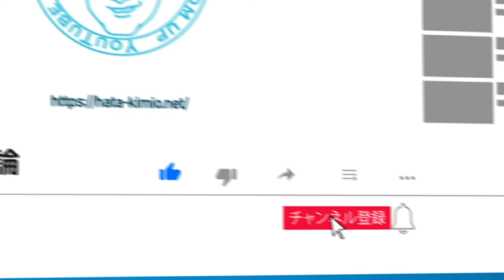【木村和司さん日本サッカー殿堂入り】木村和司さんと半世紀を過ごした畑喜美夫が語る伝説とは！？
畑喜美夫はこんな人
小学校2年生から広島でサッカーを始め、
高校時代はU-17日本代表にも選ばれる。
順天堂大学に進学し、2年時にU-20日本代表を経験。
4年時に関東選手権、総理大臣杯、全日本インカレの三冠にボランチとして貢献。また、ソウルオリンピック日本代表候補選手となる。
社会人では成年の部で京都国体に広島県選抜の選手として出場し、
全国制覇(日本一)を成し遂げる。
現役として全国制覇を3度果たす。
卒業後は、高校教師になり、
1997年に広島県立広島観音高校へ赴任。指導者として、「ボトムアップ理論」を用い、2003年に全国大会初出場させ、2006年には全国高等学校総合体育大会サッカー競技で36年ぶりの『初出場初優勝の全国制覇』を果たした。
その後も数々のタイトルを獲り、全国大会も12度出場し、プロ選手(Jリーガー)も十数名育てた。
2019年４月から広島県立高陽高校に赴任したが７月に
31年間勤めた公立高校の教員を退職。
現在は人財育成、組織構築の全国の教育革命の活動をしている。
平成27年4月には、一般社団法人ボトムアップパーソンズ協会を設立し代表理事となる。
テレビ、雑誌特集、新聞、DVD、ラジオ、Jリーグ解説など多方面で活躍している。
また、全国各地、海外への講演活動は年間約120講演をこなし、未就園児の育成教育からビジネスの人財育成、組織構築まで幅広く行う。